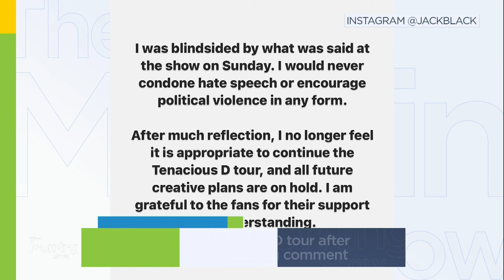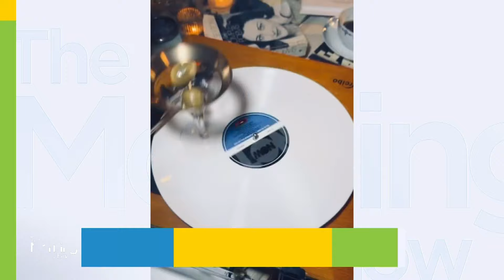Jack Black cancels Tenacious D tour after bandmate jokes about Trump shooting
We’re First in the Morning with Entertainment with Morgan Hoffman, as she brings us the latest buzz. She talks about Ingrid Andress speaking out after her Home Run Derby performance, Jack Black's tour hits headlines with bandmate Kyle Gass's comment about Trump. She also discusses Marvel fandom as the new 'Deadpool/Wolverine' trailer drops. Plus, Madonna shares updates on her biopic, 'Who's That Girl,' which she directs and stars Julia Garner.